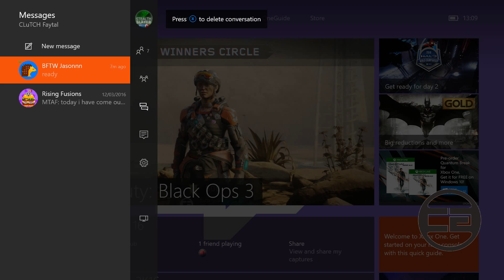BO3 GameBattles - #1 - Combine - Search and Destroy - 4-1 Victory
Video uploaded by CLuTCHGaming - You have no right to copy and or re-use this video without mentioning the channel URL and name.